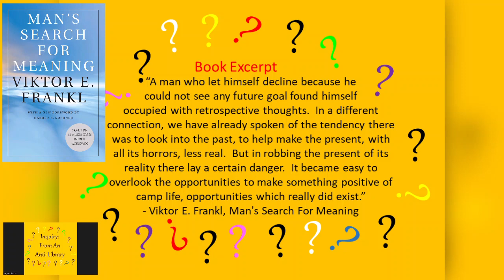An Excerpt (3/3) From Man's Search For Meaning by Viktor E. Frankl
Genre: Psychology